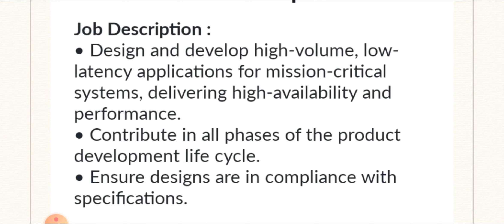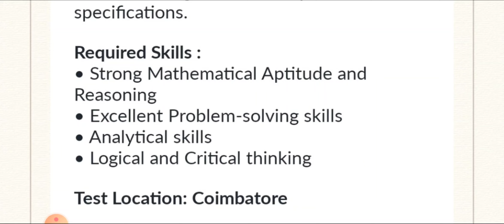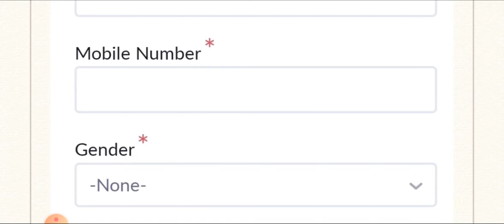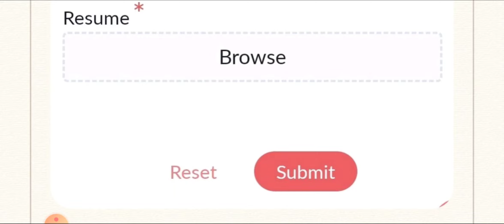Zoho Corp - Recruitment Drive 🔥 - Bachelor's Degree & PG / Good Salary Package + Benefits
Apply Details 👇

🔥TCS Walkin Interview @ Chennai | Bachelor's Degree - Good Salary Package | Full Details

🔥 DXC Technology - Vacancy For Freshers, L&T Technology | Any Degree - Good Salary + Benefits

Zoho Corp - Recruitment Drive - Apply link